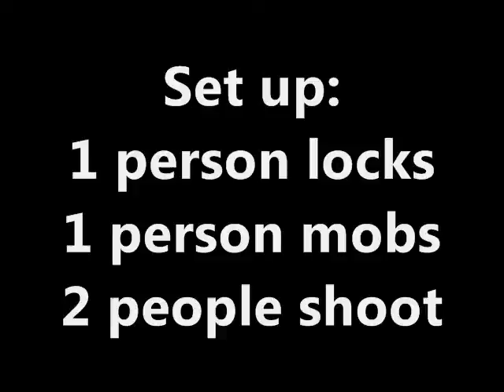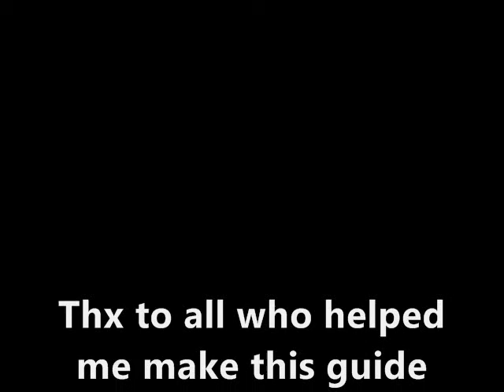Chihakuryu's Guide to Superion Rush/Safe Style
This is a guide on how to beat the boss Superion in the game Gunz the Duel with 4 people using rush strategies and safe strategies.